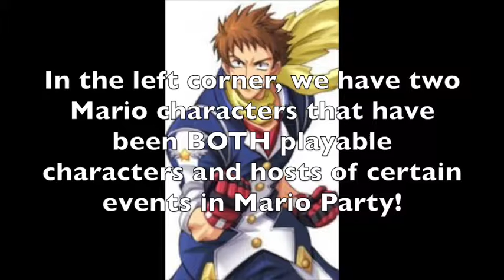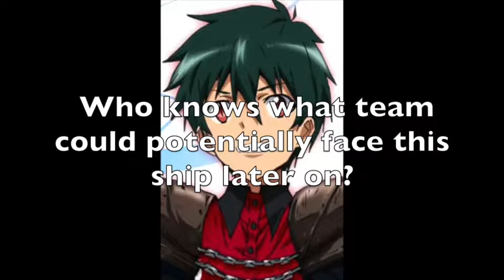Mario Party Volunteers VS Bounty Hunter Lovers Round 1 Match 22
Welcome to the 22nd match of the 1st round of my MUGEN Anniversary Tournament!

Today's match is between the Mario Party Volunteers (Donkey Kong and Toad) and the Bounty Hunter Lovers (Samus Aran and Captain Falcon). Will the couple fans want to happen be able to take down the Dong and his mushroom friend? Or will they be showered with coconut cream pies (or bananas)? Memes aside, this match could be brutal...

Mario Party Volunteers:

Donkey Kong (DMSderProgamer)
Toad (Random ninja)

VS

Bounty Hunter Lovers:

Samus Aran (chuchoryu)
Captain Falcon (chuchoryu)

Roster Music: DATE A LIVE - sweet arms

To keep track of the tournament and who is still remaining in the tournament, here's a link of the brackets:

Just so you know, the "score" is gonna be how many rounds were won and the 5th to 8th places matches are not there...